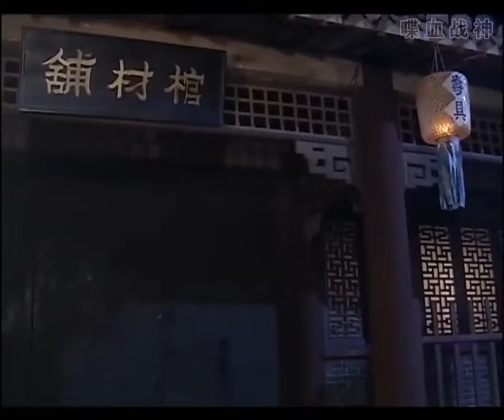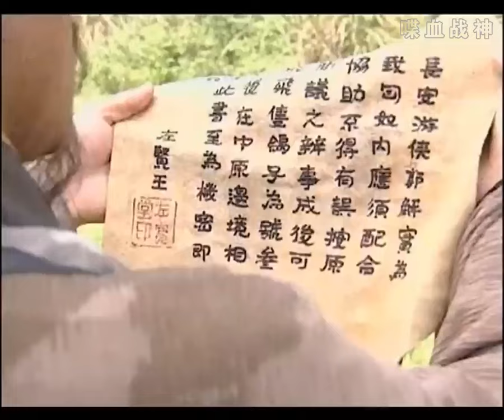【MULTI SUB】江湖殺手暗殺姑娘，殊不知姑娘其實是高手，絕世武功以一敵十！ | HD1080 |電影 |武俠 |kungfu |動作片